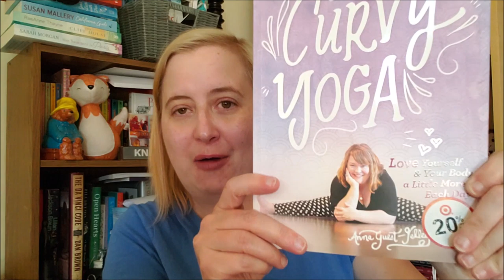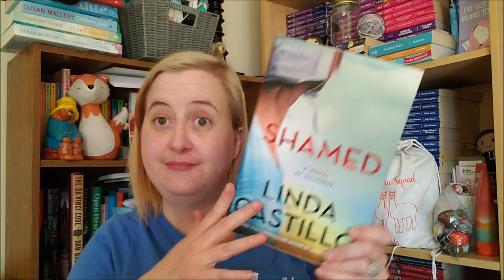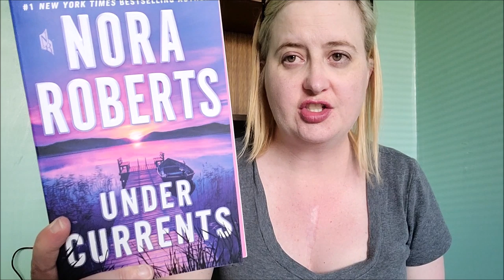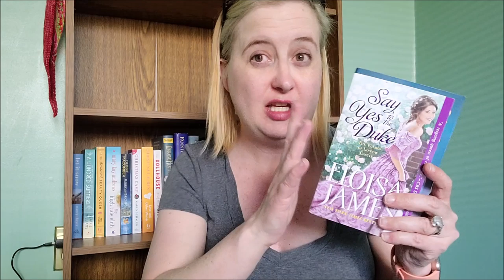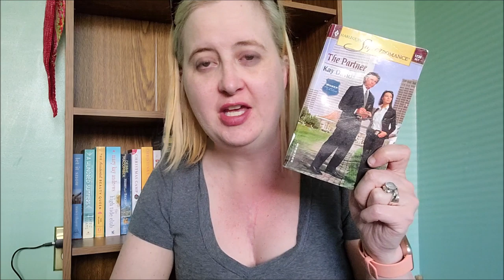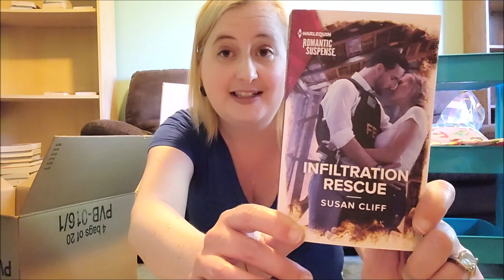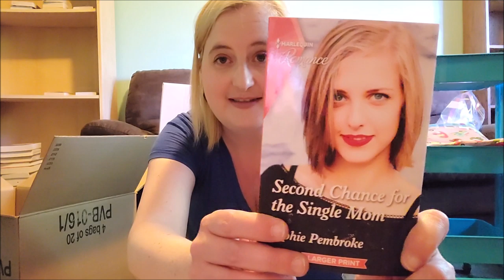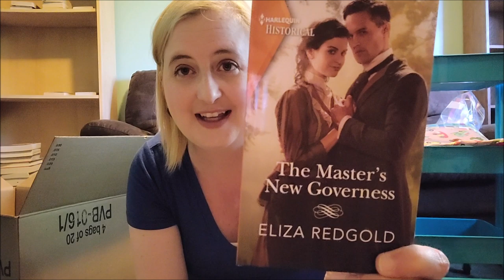May 2020 Book Haul | Bookoutlet / Thriftbooks / Harlequin